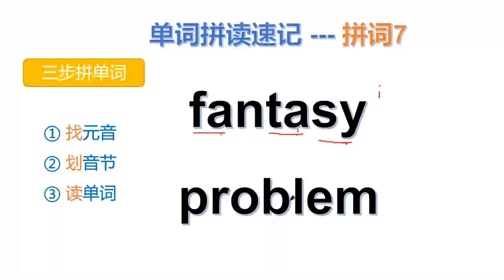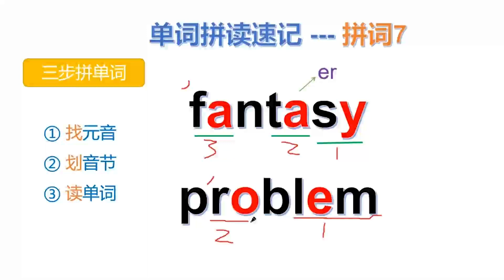拼词7：单词拼读有方法，一起来看看 长难词拼读 fantasy problem